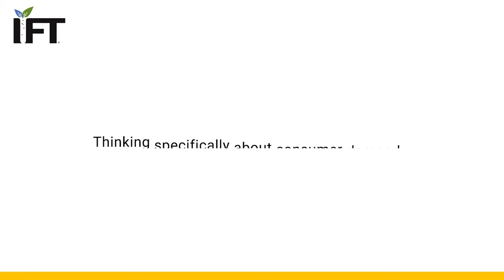2021 Outstanding Young Scientist Award recipient on satisfying consumer demand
What are the biggest challenges facing the science of food as we juggle consumer desires and the need to maintain a safe, nutritious, sustainable food supply?

Xiaonan Lu, PhD, the 2021 recipient of the Outstanding Young Scientist Award in honor of Samuel Cate Prescott shares his thoughts.